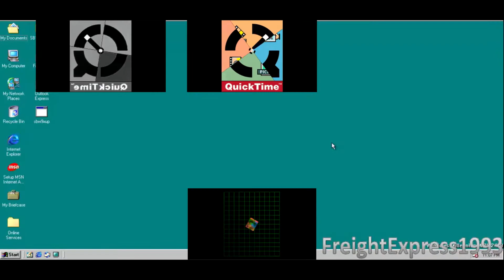QuickTime has a Sparta No BGM Remix (ft BronyChaos and Windows Millenium)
This is a fixed version because the last chorus was a bit off which wasn't a big issue so i decided to fix it, render it and reupload it.